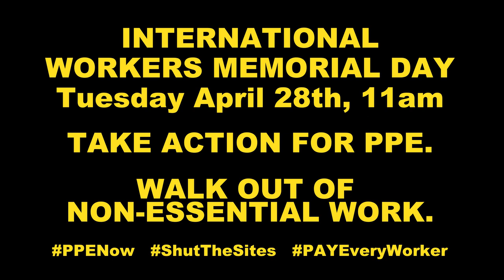Pakistan: Doctors on hunger strike for PPE beaten and tortured by police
Healthworkers in Pakistan are on hunger strike and occupying hospitals to try and get proper PPE - the only masks and gowns they have at the moment are made of paper. In Lahore, they have only THREE respirators - and with an alarming rise in COVID-19 cases, they are struggling with huge courage get the resources they need to save lives.